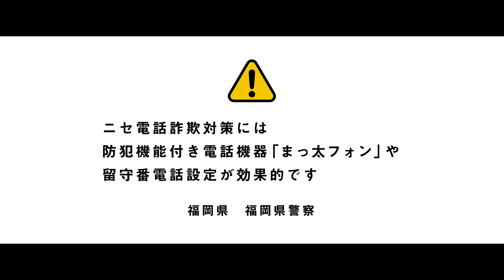令和４年度ニセ電話詐欺対策動画 「還付金詐欺」編30秒バージョン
最近増加の傾向をみせるニセ電話詐欺の被害。
この動画は実際の還付金詐欺犯人の音声データを基に啓発動画を制作しました。